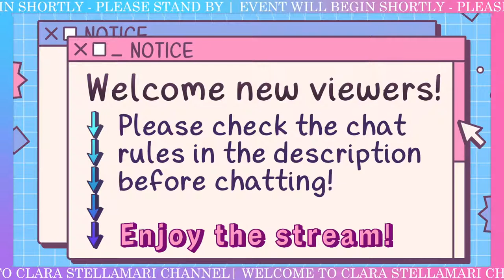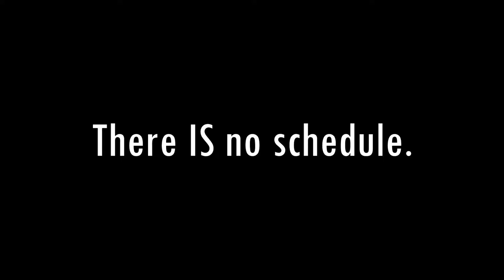Vacuuming my office before I go [Clara Stellamari]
I'm leaving AND I'M TAKING THE COBWEBS WITH ME

KonClara! The Soon-to-Be Legendary Pegasus VTuber, Clara Stellamari here!

Fan name: Stellar Knights

Rules:
1. Please keep your chatting on-topic to the stream, and direct your messages at me!
2. Please don’t spam or type in all caps for a long time!
3. If you see someone trolling, spamming or being rude, don’t respond! Just block and report.
4. Don’t talk about people other than me unless they’re relevant to the conversation.
5. Please don’t bring up heavy or controversial topics, or things that would bring the mood down or make people/me uncomfortable/explicit remarks.
6. No backseating/spoilers UNLESS I explicitly ask for chat to help! If you don’t like what I’m doing, please do it yourself.
7. If you want to clip my streams, please do so responsibly. Don't upload clips until a few hours after the delivery.
8. I can only understand English/若干の日本語. If you are chatting in another language, the rules still apply! 日本語で話すと、かなと簡単な漢字しか読めません。わからなければ訳すようにします!

The rules are here for a reason! Please follow them so I can focus on doing a good stream.
(Rules also apply to Super Chats!)

Parents!

Additional assets by:
OKUMONO
DOVA-SYNDROME